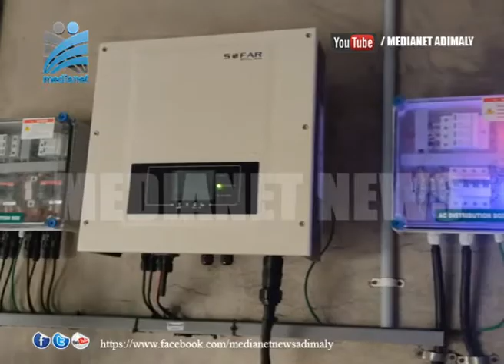സൗരോര്‍ജ്ജത്തില് പ്രതീക്ഷ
അതിരപ്പള്ളി പദ്ധതിയുടെ കാര്യത്തില്‍ നിരവധി തര്‍ക്കങ്ങളാണ് നിലനില്‍ക്കുന്നതെന്ന് വൈദ്യുതി വകുപ്പ് മന്ത്രി എം.എം മണി. ഭാവിയില്‍ ജലവൈദ്യുതി പദ്ധതികളുടെ നടത്തിപ്പ് സുഗമമായിരിക്കില്ല. സൗരോര്‍ജത്തില്‍ നിന്നും ആയിരം മെഗാവാട്ട് വൈദ്യുതി ഉത്പാദിപ്പിയ്ക്കാനാണ് ലക്ഷ്യമിടുന്നതെന്നും മന്ത്രി.